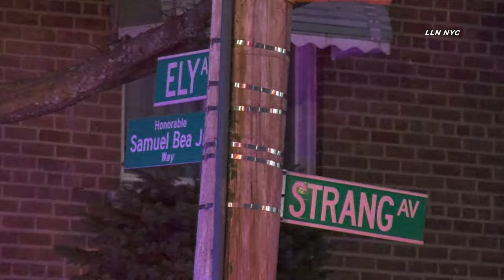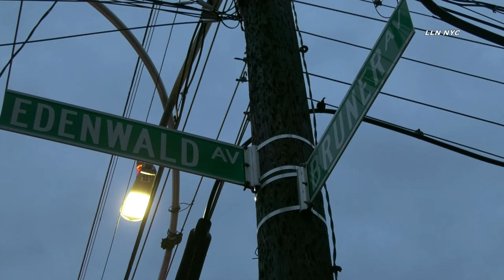US Marshals Shot | Bronx 12.4.20 | RAW Footage 4K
12.4.20 | by Adam | BRONX - US Marshals Shot

Video shows:

Jacobi Hospital

Units coming and going to ER
US Marshal unmarked pickup truck arrives, 2 US marshals walk inside ER
Ambulance with perp, police escort arrives
Shot of perp on stretcher

4 Angles of Crime Scene

1st Angle: Ely Ave & Strang Ave. Scene furthest from crime scene, nothing special.
2nd Angle: Edenwald Ave & Bruner Ave. Best shot. ATF, NYPD ESU/SRG, NYPD real time crime van
US Marshals in tactical gear/armor
3rd Angle: Bussing Ave & Ely Ave: Super long shot of scene from a block away showing police activity, Marshals walking to scene, some of the perp's home may be in view here
4th Angle: Edenwald & Grace Ave: NYPD crime scene unit/real time crime van
US Marshal "Fugitive Task Force" member

Instagram.com/loudlabsnyc
Youtube.com/loudlabsnewsnyc
Facebook.com/loudlabsnewsnyc
Twitter.com/loudlabsnyc
Loudlabs.com